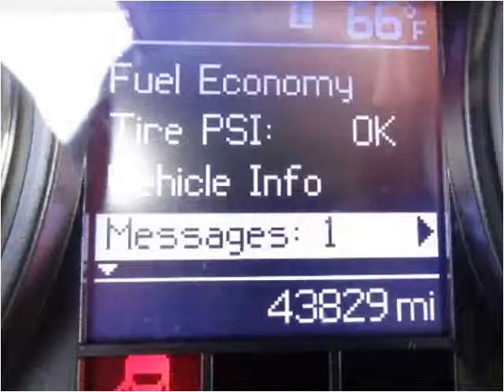2012 RAM 2500 Used Cars Salt Lake City UT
This 2012 RAM 2500 is available from Car City.